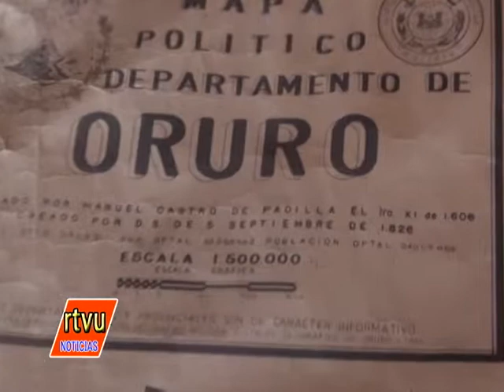Asambleista pide que se haga cumplir ley deptal. 025 para evitar uso de mapas distorsionados